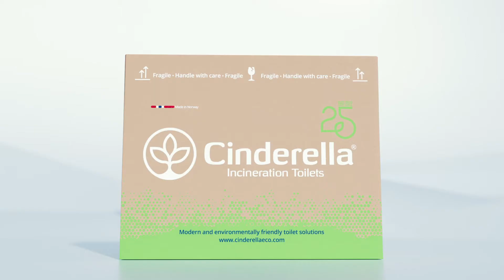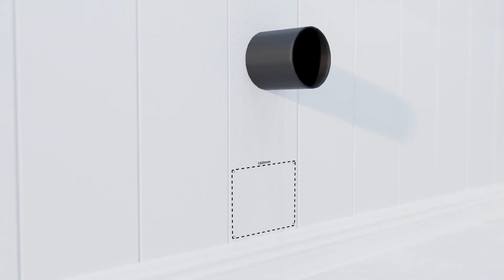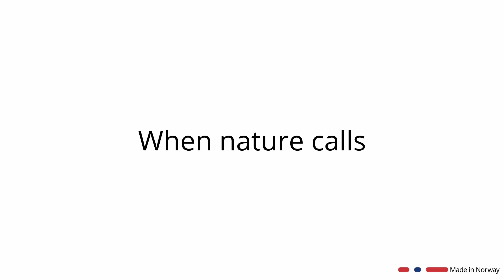Cinderella Freedom Einbau - ab 2022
Sehen Sie sich unseren neuesten Installationsfilm für Cinderella Freedom an, gültig für 2022er Modelle mit unserem neuesten Montagematerial